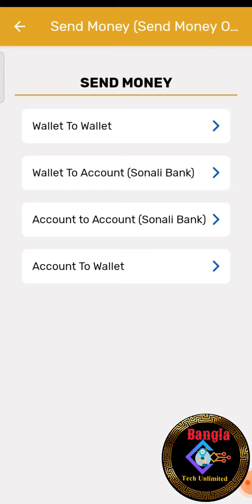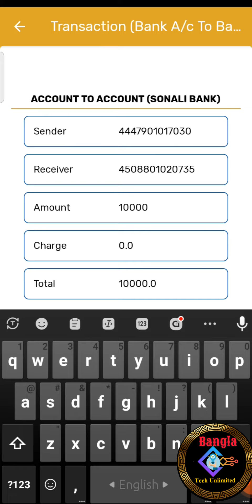সোনালী ব্যাংকের একাউন্টে টাকা পাঠান মোবাইল দিয়ে সহজেই#Transfer money to Sonali Bank through mobile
সোনালী ব্যাংকের একাউন্টে টাকা পাঠান মোবাইল দিয়ে সহজেই। ব্যাংক বন্ধ থাকলে ও টাকা ট্রান্সফার করা যাবে মোবাইল দিয়ে সোনালী ব্যাংকে।
Transfer money to Sonali Bank through mobile